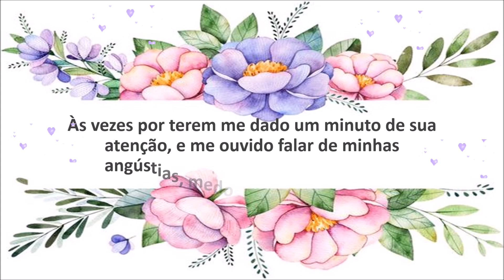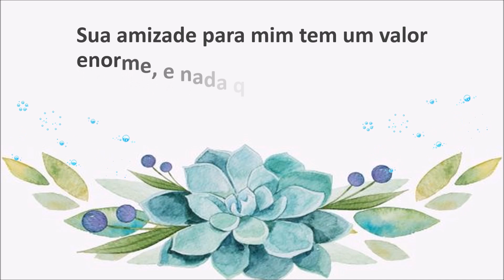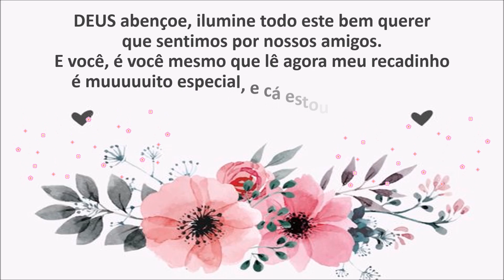Amigos de verdade ficam para sempre em nossos corações, são pegadas eternas na alma!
Amigos de verdade ficam para sempre em nossos corações, assim como as pegadas na alma, que são eternas.